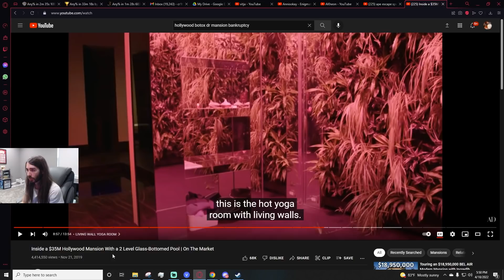They Put Caelid Into Their Home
Looks beautiful